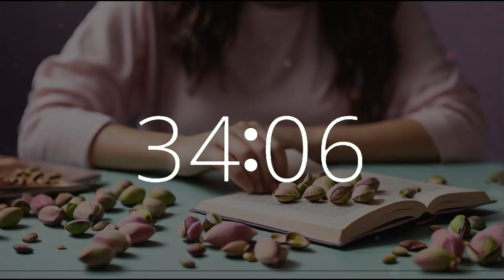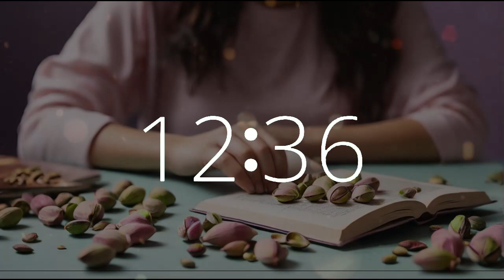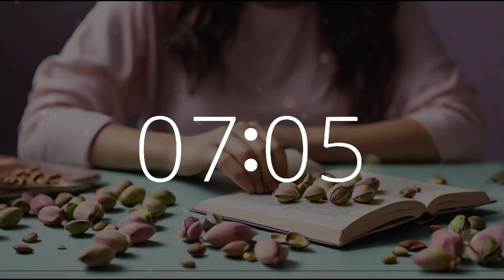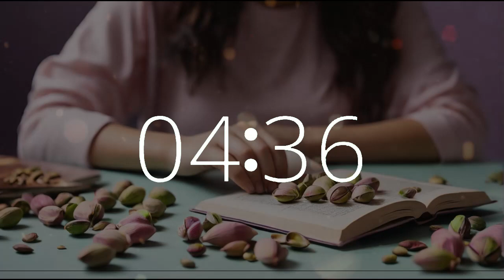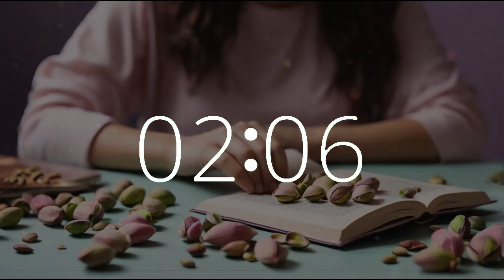47 minute timer 10 second warning National Pistachio Day